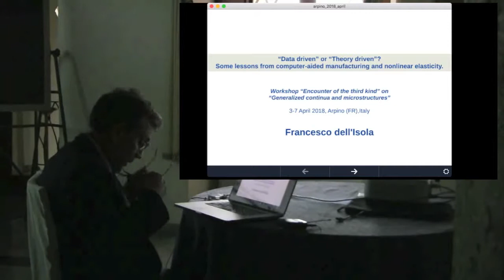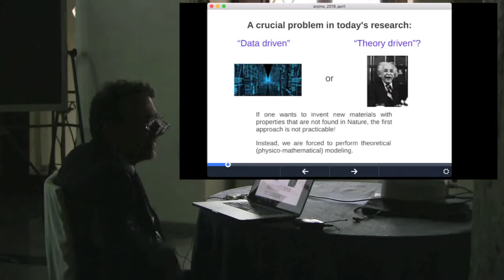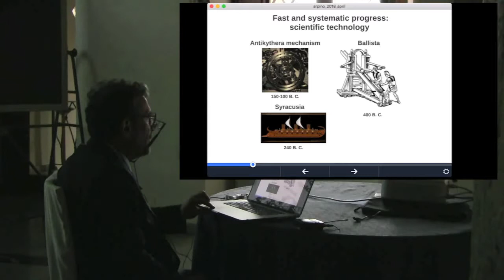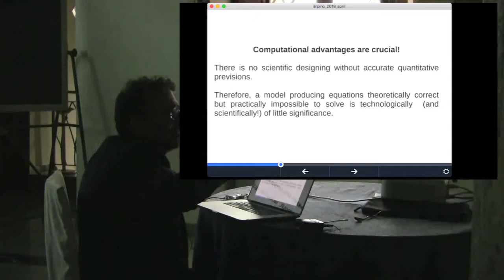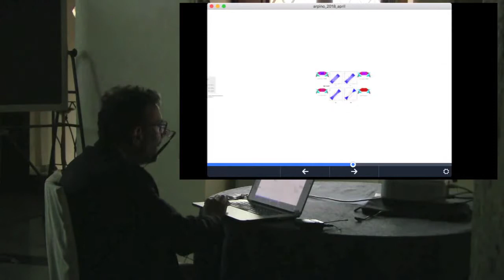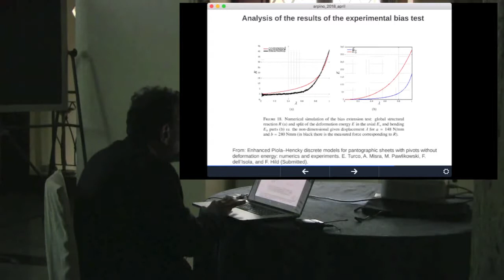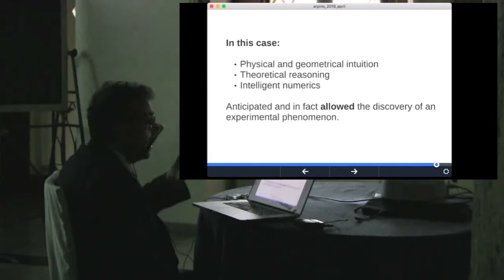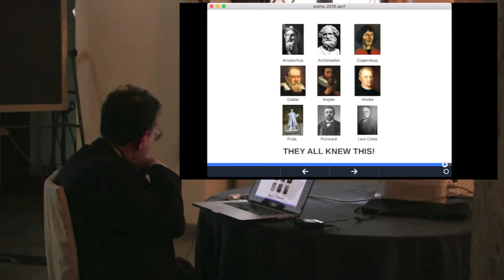Francesco dell'Isola: " "Data driven" or "Theory driven"? "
Workshop “Encounter of the third kind”
on “Generalized continua and microstructures”

3-7 April 2018, Arpino, Italy
Francesco dell'Isola (Università di Roma La Sapienza and Centro M&MoCS, Italia)

Title: " "Data driven" or Theory driven"? Some lessons from computer-aided manufacturing and nonlinear elasticity "